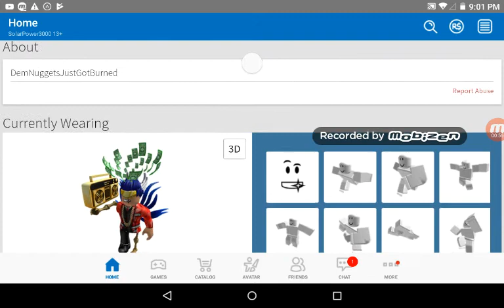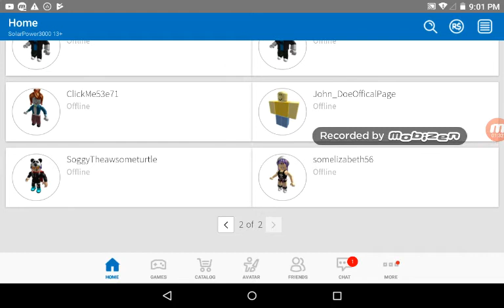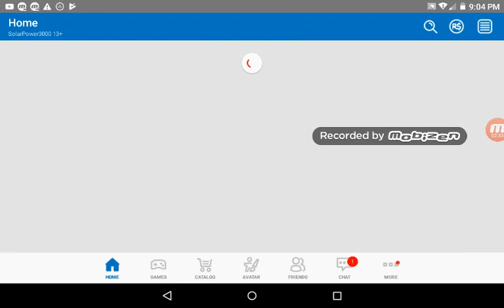Watch out for DontClickMe\ClickMe users on Roblox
Are these the new Roblox hackers?